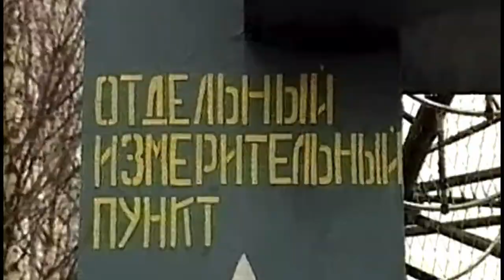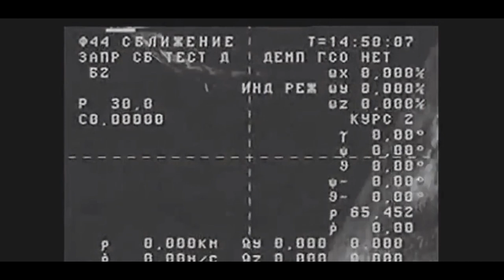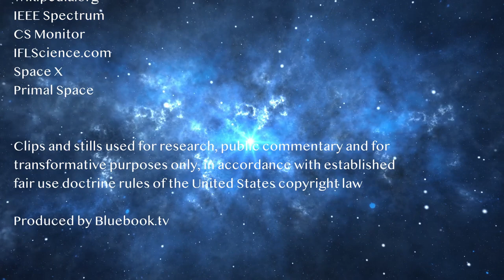Spiral over Norway Mystery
Code Blue is dedicated to the exploration of the unexplained.

The paranormal has been with us since the dawn of time, manifesting when fragments of other realities reveal themselves unexpectedly. In the past it has led to the creation of myths in a long gone mystical world involving spiritual beings, giants and half-gods interacting with humanity and influencing its path of evolution, from human's perspective as if through magic.

In the age of technology, the exploration of the unexplained has accelerated as evidence mounts for the existence of the unidentified in the form of artifacts, sightings, encounters, photos and videos, eye witness testimonies and scientific and methodical research revealing truths that homo sapiens has been living behind a veil.

Like insomniac children, we must wake up to become enlightened about the true world we live in and discover our past,  that we are not alone, that our Earth, our history and our place in the universe is much more complex, deeper and richer than we ever imagined. Our evolution and future may depend on it.

Project Bluebook exists to enable exploration, enlightenment and discovery of truths regarding unexplained phenomena and prepare us for the new world that awaits us, if we can take it.

In this episode we examine the anomaly of the Spiral that appeared in the night sky over northern Norway in December of 2009. Looking like a gateway opening into other realms, a portal or a wormhole, no one had seen anything like it before. It wasn't Aurora Borealis or other known natural phenomena. Military authorities in the US, at NATO and in Russia all denied knowing anything about it, leaving it as a brand new and genuine mystery, an unexplained phenomena.

For a rich library of free content on the topics of Unidentified and Unexplained Phenomena, please visit Bluebook.tv. A safe place for the study of unexplained phenomena. And It's Free!

We recommend you pay attention to the works of investigative journalists, researchers, reporters, analysts and heroic leaders in multitude of disciplines. Without prejudice:

David Icke - Conspiracy Theorist
Robert O. Dean - UFOlogist
John Greenewald Jr. - UFO Disclosure Document Organizer, Freedom of Information Act

We apologize for accidental omissions and welcome suggestions for improvement!